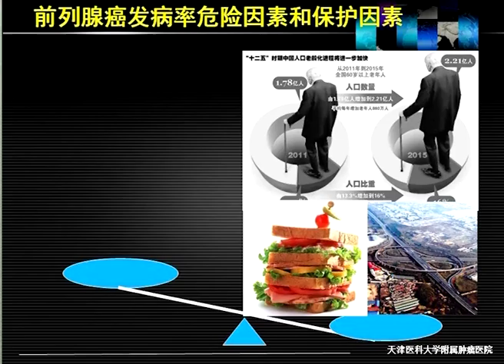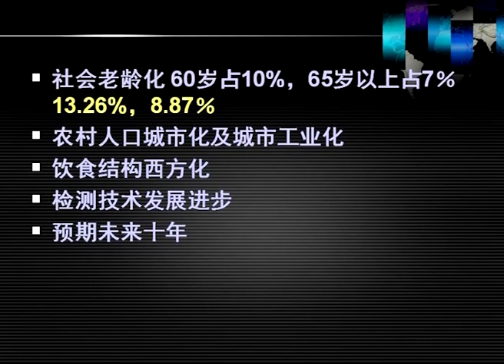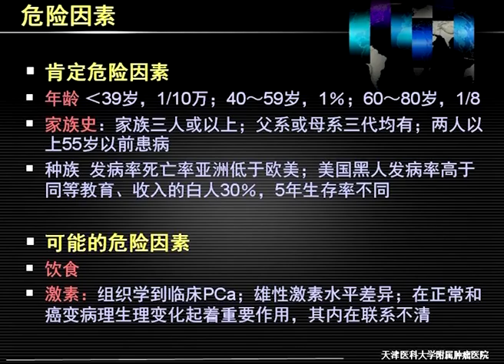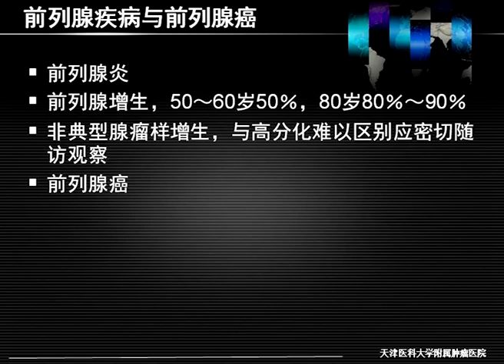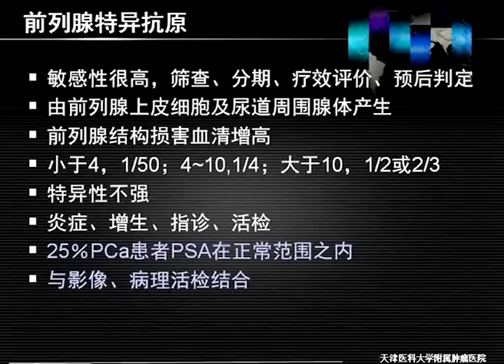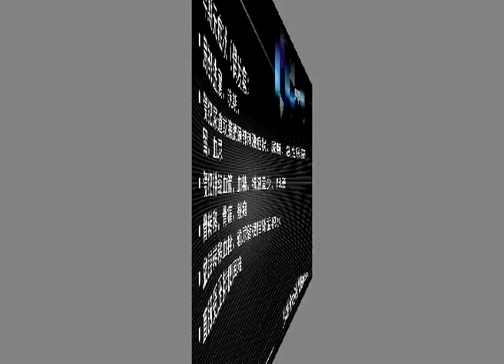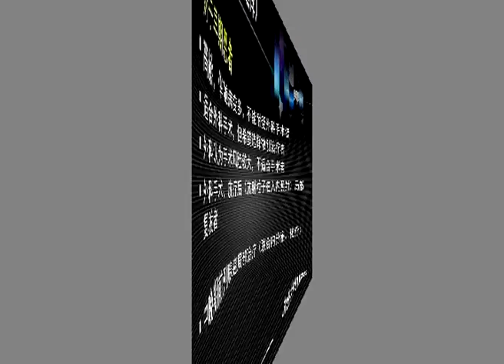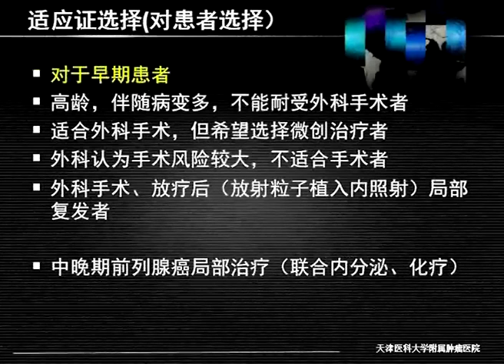《健康有约》访天津市肿瘤医院介入治疗科主任郭志：老年男性应警惕前列腺癌